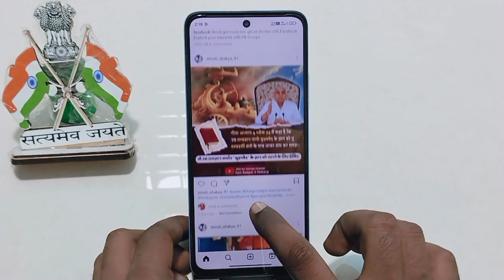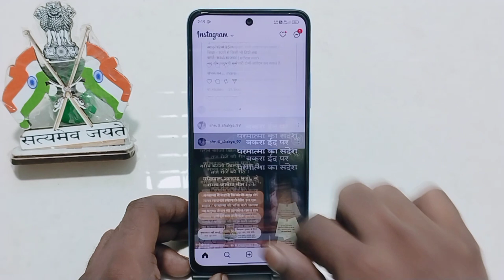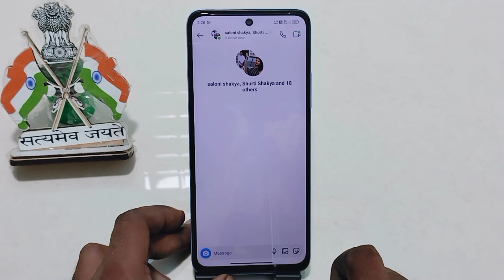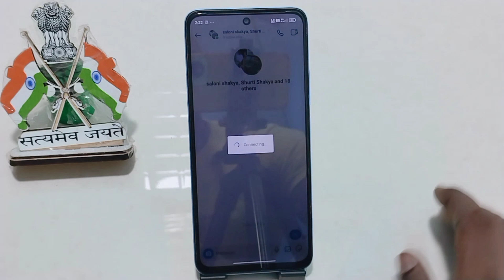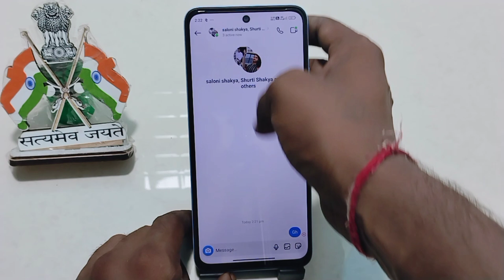Instagram main group kaise banaye | Instagram per group kaise banaen | Instagram mein group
Your Question

1) instagram group kaise banaye

2) instagram par group kaise banaye

3) instagram me group kaise banaye

4) how to create group chat on instagram

5) how to make group on instagram